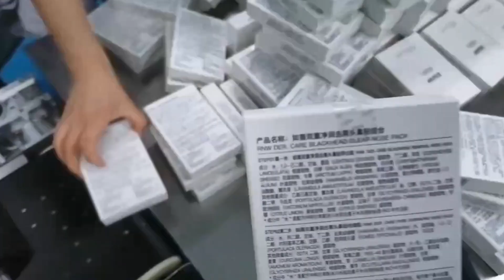Perfume Bottles/cardboard automatic labeling machine Video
(China)Shanghai Xujie Automation Machinery.,Co.Ltd